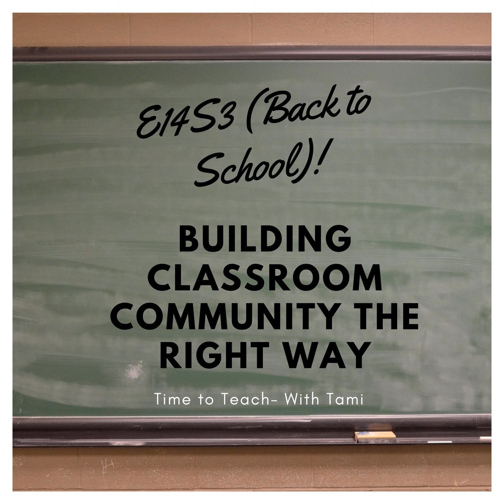E14S3 Building Classroom Community The Right Way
Building classroom community is less about the activities you do with your class than the relationships you build in those first weeks of school. Don't give up all those wonderful activities you're doing, but do keep in mind what's at the heat of those activities. Listen to find out the key components involved in effective classroom community building.&nbsp;

 &nbsp;

 0:00 Introduction 6:00 Remembering the big idea behind classroom community building 8:00 Building relationships with students 9:00 Scholastic article that gets to the heart of classroom community 10:56 Nurturing, secure and safe environment 12:26 Building community through identity 14:30 Building community through familiarity 18:54 Using warmth and beauty 22:08 Trust 25:50 The story of when I lost my highschool student's trust...forever 31:30 Classroom meetings 33:36 Predictability 37:05 Getting the family involved 43:00 Recap of key components 44:00 Outro

 &nbsp;

Contact: Twitter: @TamiJ123 Podcast show notes &amp; listen Facebook page: Time to Teach Facebook Groups: Teachers for Effective Curriculum Teachers Who Podcast (a group for educators who also podcast) My blog: Notes From A First Grade Classroom

Music Credits: Adventures by A Himitsu @a-himitsu Creative Commons — Attribution 3.0 Unported— CC BY 3.0 Music released by Argofox youtu.be/8BXNwnxaVQE Music provided by Audio Library youtu.be/MkNeIUgNPQ8 PACIFIC SUN by Nicolai Heidlas Music Creative Commons — Attribution 3.0 Unported— CC BY 3.0 Music provided by Audio Library